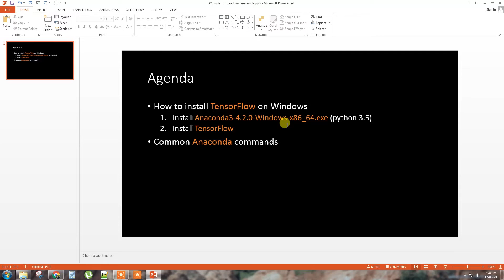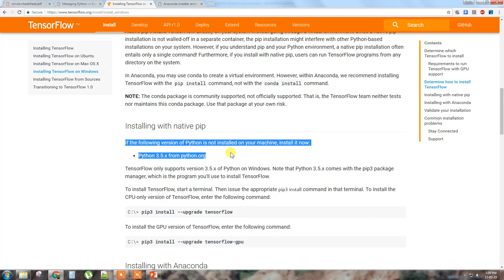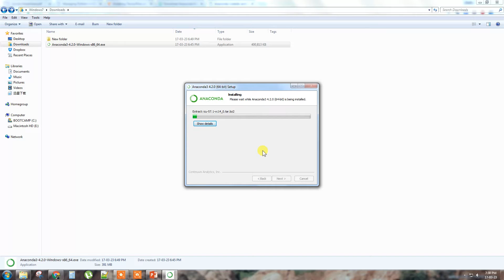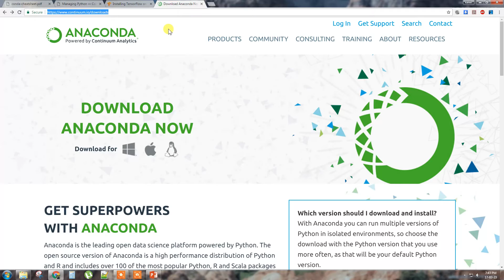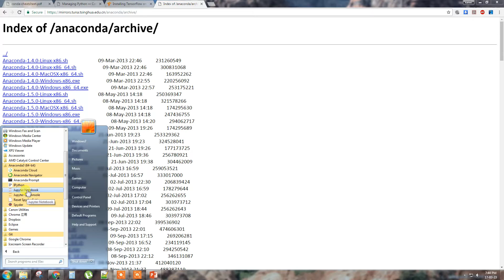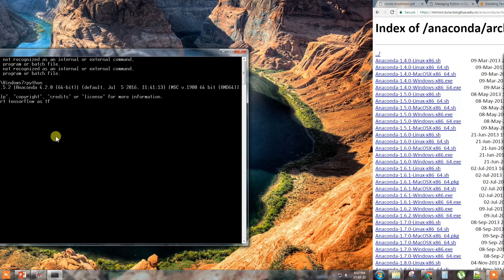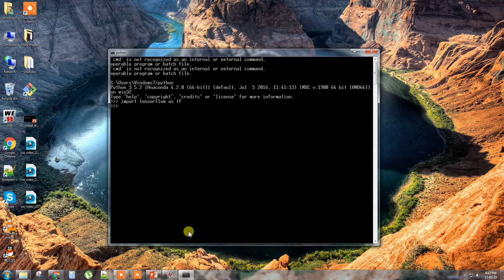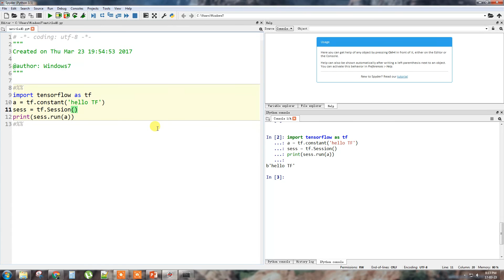Tensorflow教程-Windows如何安装Tensorflow?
Let's install TensorFlow on Windows system.
The TensorFlow installed in CPU version.